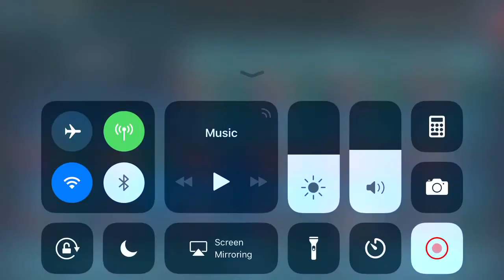Gearing up Geonosian Spy (X-XI)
Look at Starfighter too

Trying to prepare for ships update